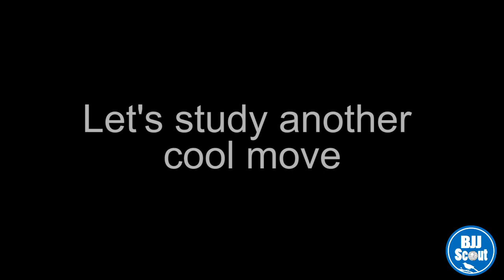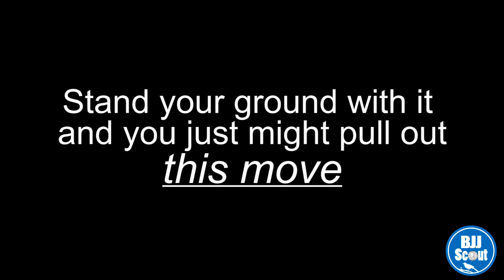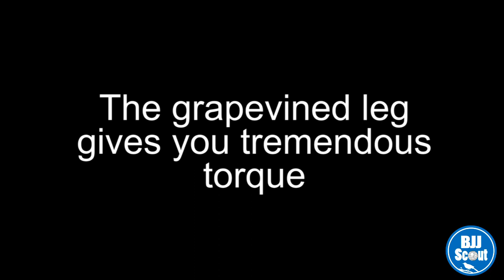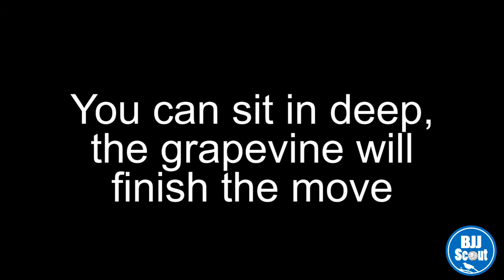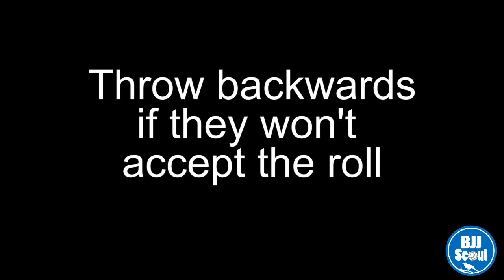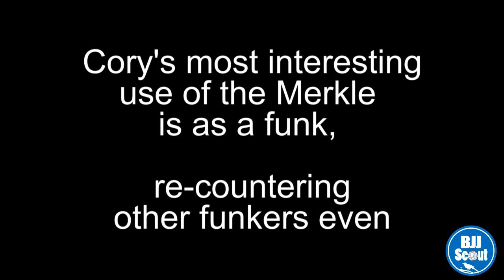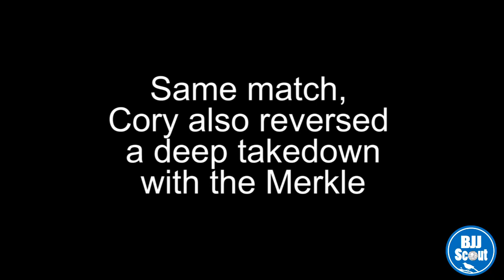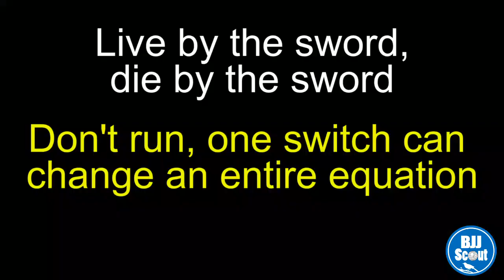BJJ Scout: Position Study - The Merkle (Mechanics, Setups & Funks)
A study on the various applications of the Merkle in BJJ. More detailed write up on by blog